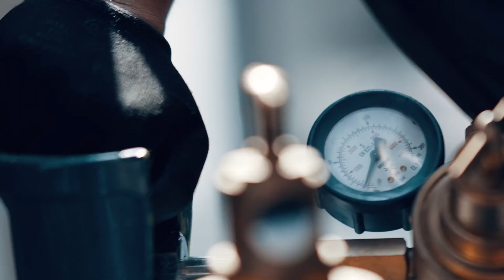POSTCARD | Spa-Francorchamps 2022 | Intelligent Money British GT Championship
Jamie Stanley held off Lewis Williamson and Jules Gounon to claim his, Nick Halstead's and Fox’s maiden GT3 victories.